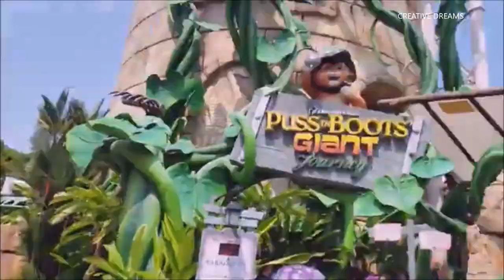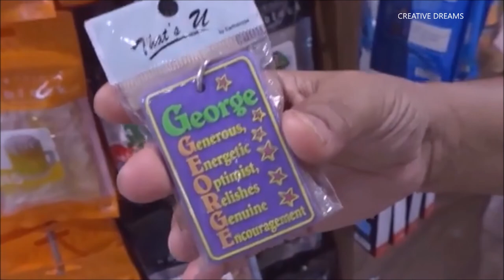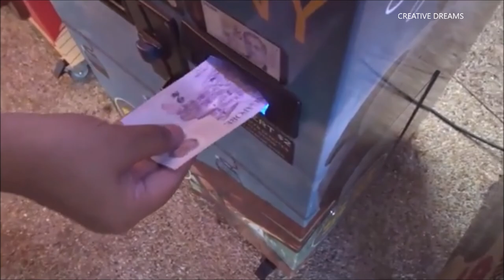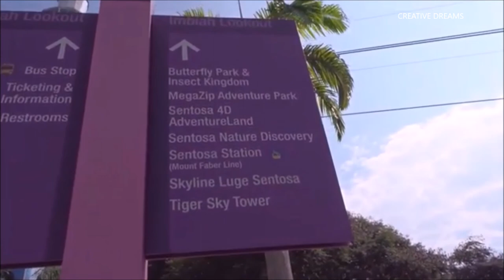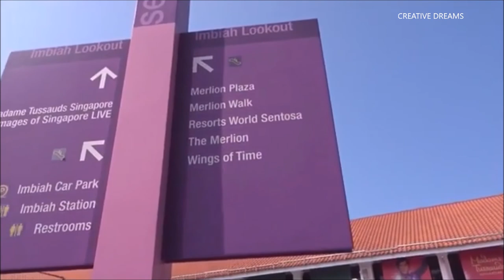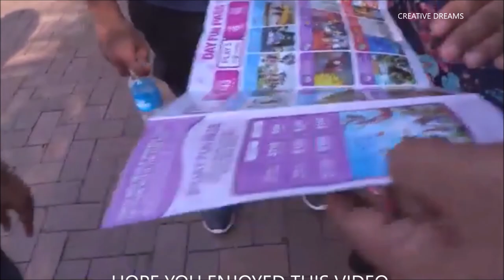SENTOSA,SINGAPORE - EPISODE 2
Sentosa is an island resort off Singapore’s southern coast, connected to the city by road, cable car, pedestrian boardwalk and monorail. By Sentosa Station, Tiger Sky Tower has panoramic views that can stretch as far as Indonesia. On the south coast, Palawan Beach is lined with food stalls and bars, and has a suspension bridge to a small offshore island. Palm-lined, crescent-shaped Tanjong Beach is more tranquil